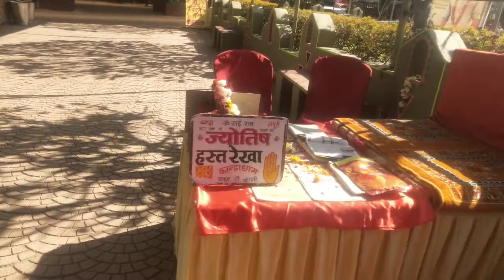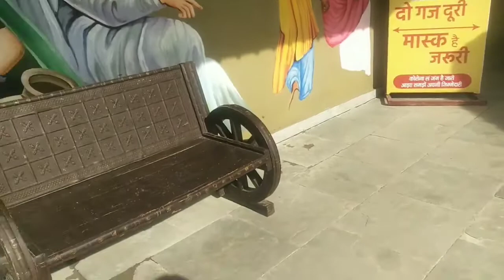Raadha ki dhaani vlog